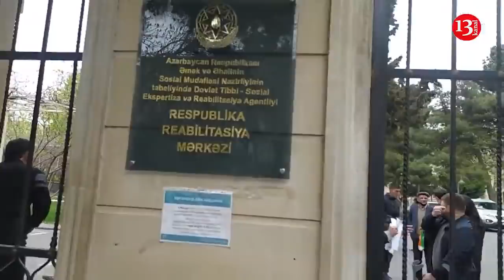"ERMƏNİ BİZİ SINDIRA BİLMƏDİ, BUNLAR SINDIRIR, BEZMİŞİK!"-Reabilitizasiya mərkəzi önündə AKSİYA